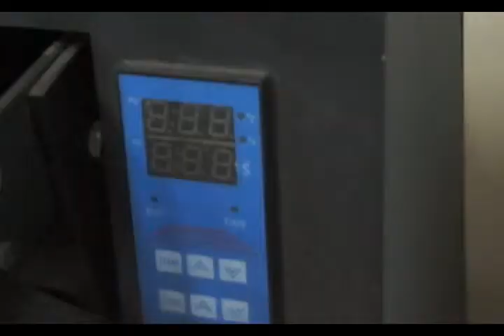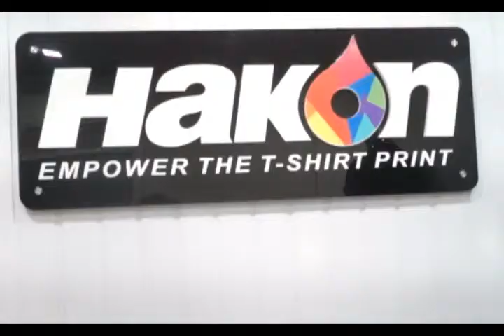Tshirt Printing in Kochi - HAKON tshirt Printing Shop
Hakon is a well established t-shirt manufature and printing company in kochi, kerala. we have all kind of t-shirt printing available those are screen printing, rubber printing, sublimation etc..